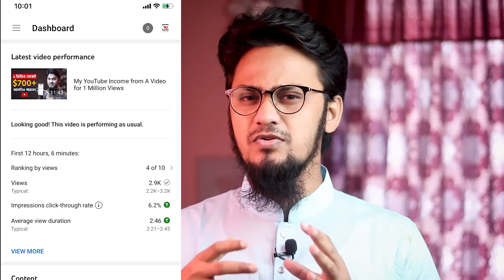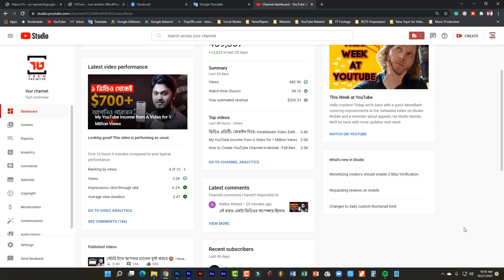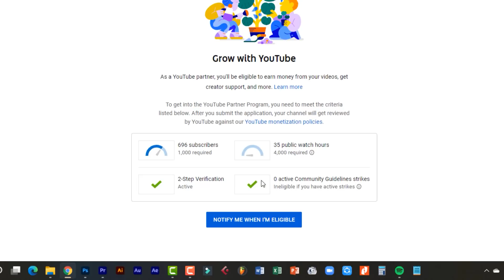YouTube New Special Update for All YouTubers 🔥 Wellbeing Improvements 😍